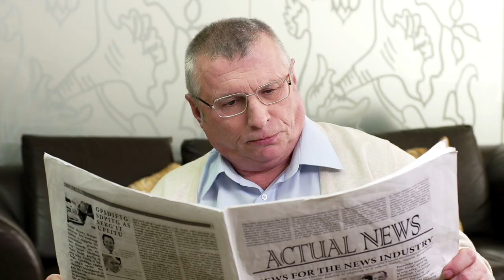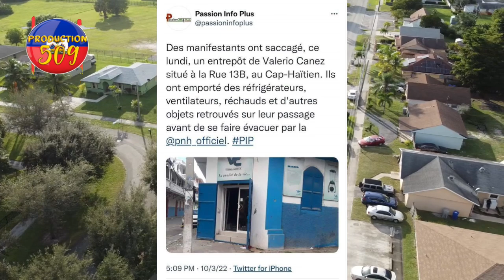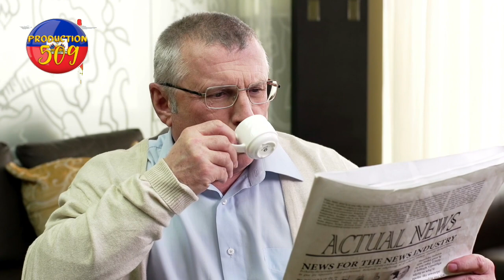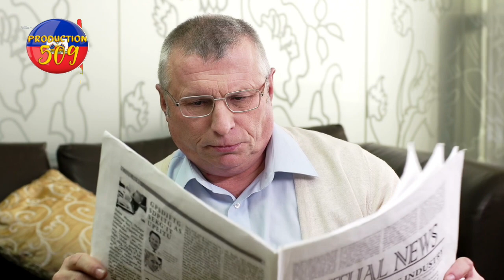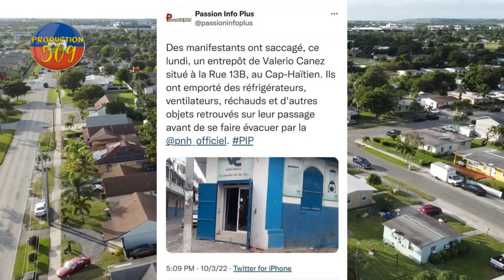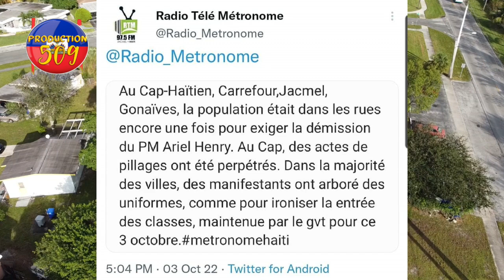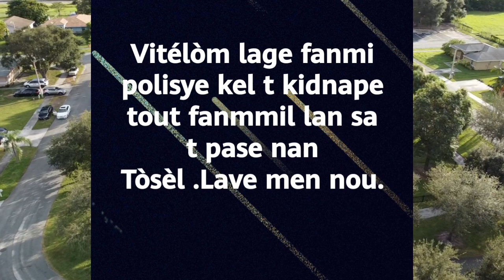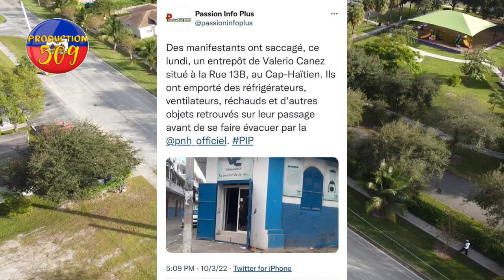Lapolis fwape 400 mawozo yo mare yon masisi nan baz la militan bab nan prizon vitelom ap pyafe nan k